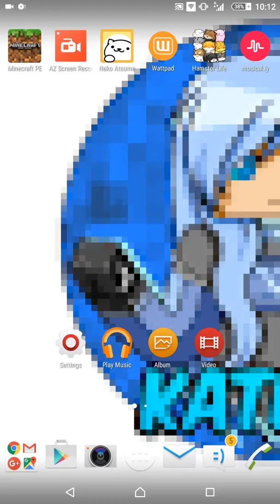"WITH THE SCREACHING POTATO😉"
Sorry for the voices at the background I am very sorry